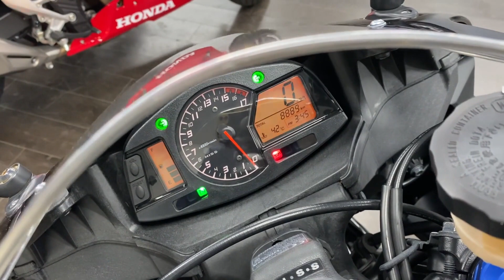ホンダ HONDA ＣＢＲ６００ＲＲ エンジン音 ２０１３年PC40後期モデル！モリワキサイレンサー・フェンレス他カスタム多数！！